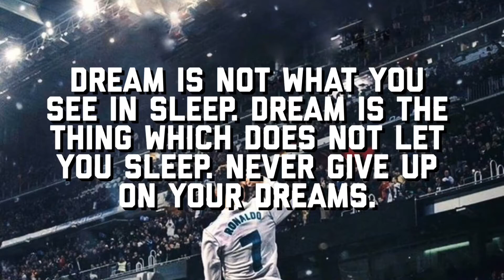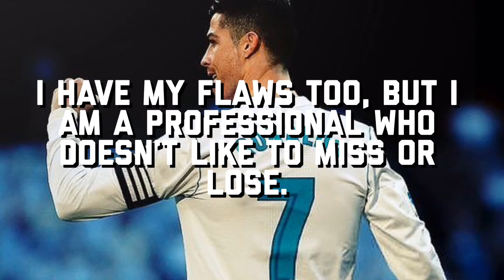23 POWERFUL MOTIVATIONAL QUOTES BY CRISTIANO RONALDO | Freacia Adupe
heyya loves! watch this video in 1080p

🔔 you can find me posting here

Acknowledgement:
✨i am very grateful for the owner of the music because without them this video wouldn’t possible.

I luv you so so much and appreciate you y’all 💕